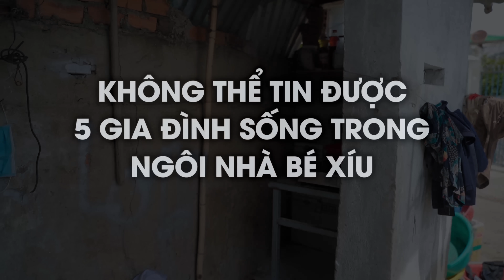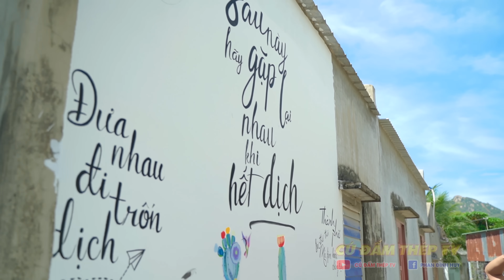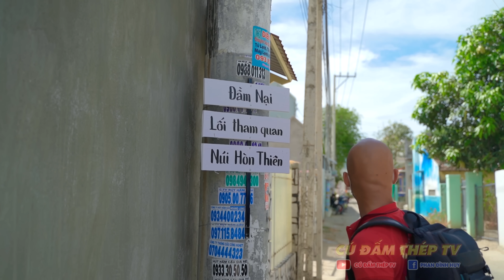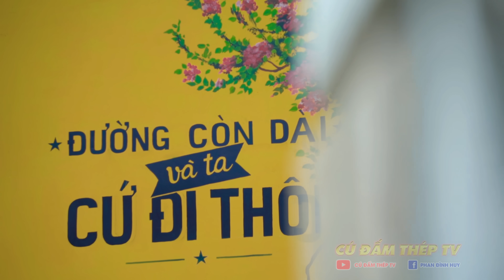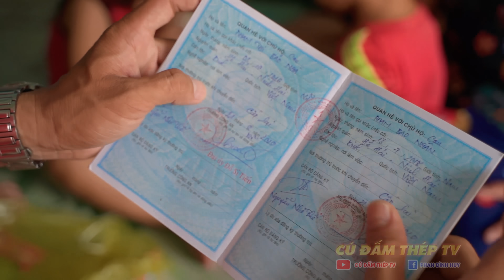KHÔNG THỂ TIN ĐƯỢC 5 GIA ĐÌNH BAO GỒM 18 NGƯỜI SỐNG CHUNG 1 CĂN NHÀ BÉ XÍU